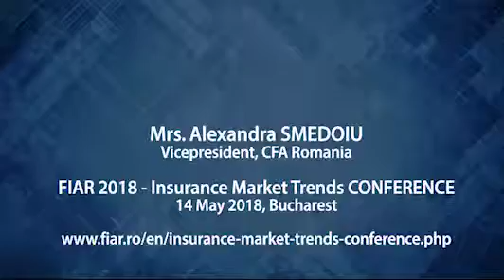FIAR 2018 -&nbsp;Insurance Market Trends Conference Alexandra SMEDOIU Vicepresident, CFA Romania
14 May, Sheraton Hotel, Bucharest. Video original aici